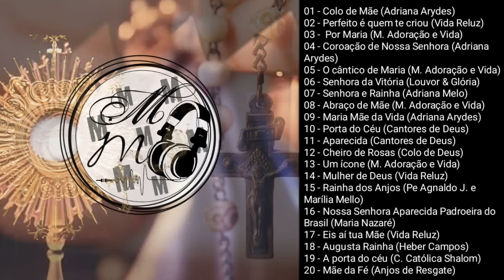Músicas Católicas | Melhores Músicas Católicas Marianas, TOP 20 Músicas Religiosas com Maria 1º Ed.💙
Melhores Músicas Católicas Marianas! PLAYLIST TOP 20 Músicas Religiosas com Maria para não perder a intimidade com a nossa Mãezinha do Céu!!

TOP MOMENTO MUSICAL:
01 - Colo de Mãe (Adriana Arydes)
02 - Perfeito é quem te criou (Vida Reluz)
03 -  Por Maria (M. Adoração e Vida)
04 - Coroação de Nossa Senhora (Adriana Arydes)
05 - O cântico de Maria (M. Adoração e Vida)
06 - Senhora da Vitória (Louvor & Glória)
07 - Senhora e Rainha (Adriana Melo)
08 - Abraço de Mãe (M. Adoração e Vida)
09 - Maria Mãe da Vida (Adriana Arydes)
10 - Porta do Céu (Cantores de Deus)
11 - Aparecida (Cantores de Deus)
12 - Cheiro de Rosas (Colo de Deus)
13 - Um ícone (M. Adoração e Vida)
14 - Mulher de Deus (Vida Reluz)
15 - Rainha dos Anjos (Pe Agnaldo J. e Marília Mello)
16 - Nossa Senhora Aparecida Padroeira do Brasil (Maria Nazaré)
17 - Eis aí tua Mãe (Vida Reluz)
18 - Augusta Rainha (Heber Campos)
19 - A porta do céu (C. Católica Shalom)
20 - Mãe da Fé (Anjos de Resgate)